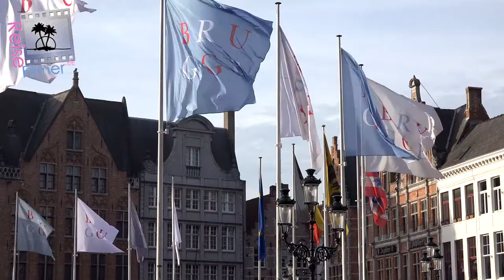Northern Europe - Belgium Bruges - between Belfry and De Dijver